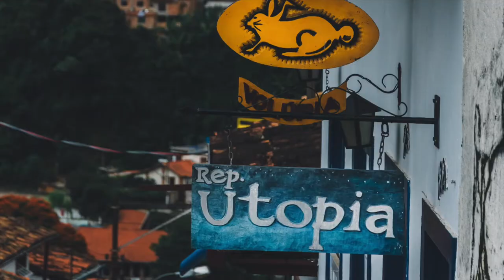Top Tourist Attractions in Brazil 🇧🇷 | Brazil Travel Guide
Brazil, the largest nation in South America, takes up nearly the entire continent. It is largely tropical, located almost entirely in the Southern Hemisphere, and features enormous swaths of rainforest teeming with unusual plants and animals.

The 7,400-kilometer Atlantic coast of Brazil is dotted with beaches with golden sand, and its interior is rich in mineral resources. The churches of Portugal, the colonial force that controlled Brazil until 1822, are still lined with gold taken from Brazilian miners. The colonial architecture, decorative arts, such as the glazed tiles in churches and convents, and the language of Brazil all display the strong influence of Portugal.

Brazil is a popular tourist destination that offers visitors a tropical paradise as well as an interesting cultural experience with activities to suit every taste, from peaceful beach vacations and rainforest expeditions to top-notch art museums and the pulsing rhythms of Rio's Carnival.

Use this helpful list of the top tourist destinations in Brazil to find the best places to go and things to do.

00:00 INTRO
00:18 Cristo Redentor and Corcovado, Rio de Janeiro.
01:00 Sugar Loaf, Rio de Janeiro.
01:41 Iguazú Falls.
02:22 Copacabana, Rio de Janeiro.
03:03 Museu do Amanhã (Museum of Tomorrow).
03:44 Ipanema.
04:25 Amazon Rainforest.
05:05 Ibirapuera Park, São Paulo.
05:47 Salvador's Pelourinho.
06:28 Ouro Preto.
07:07 Recommendations.
07:17 Thank You

There are other places to visit around the world. 😃 Share in the comments below.